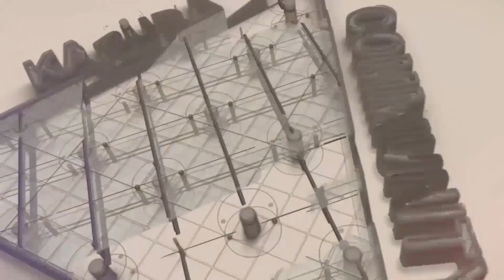KISIMA CHAMPIONS SERVICE 29TH JANUARY